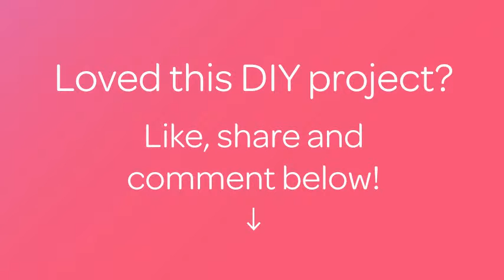How To Paint A Russian Doll In A Non Traditional Way - DIY Crafts Tutorial - Guidecentral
About this DIY project:
- Title: Paint a Russian Doll in a Non Traditional Way

Supplies:
- Oil colors
- Brush
- Pencil
- A wooden framework for Matreshka dolls
- Solvent